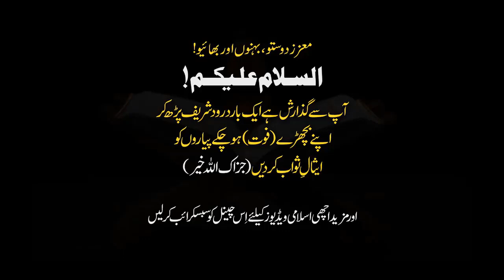Aaj Ki Achi Baat | Dr Israr Ahmed Bayan __ Roh Phoknay Sy Pahly 4 Chizain Atta Ki Jati hain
israr ahmed,
dr israr ahmed official,
dr israr,